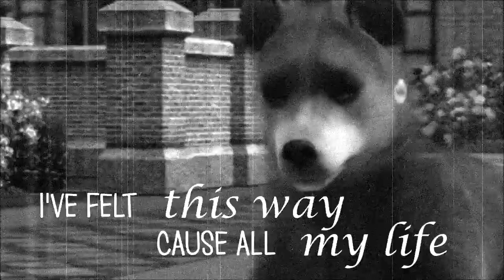S3MV - Stay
Hey guys! Look who's still alive ^^

I've worked on this S3MV/project for the past couple of weeks. I think it turned out pretty well. Ofc you see me improving when the MV continues because after a while it start to look much better.
I really like this song and I absolutely LOVE the band! :3

Anyways, I'd kinda like to explain me being inactive. I haven't been much on all my social media things, such as my 'art/roleplay' community on instgram, youtube, I haven't even talked much to my friends! (Nothing personal, I still love ya all)
This is mostly because school got really busy and I've been dealing with some personal stuff. No worries, it are small things, for example me being sick.
On the bright side, I've gained more motivation for sims lately and I've already worked on the script for More Than That.

I wanted to explain this because I've got a lot of questions about where the new episode stays. It's pretty annoying if I have to answer them every week so here is your explanation :3

ANYWAYS!
I decided to not write a backstory for all three couples in this MV. This is because I'd like ya'all to use your imagination and think of a backstory your own~ Like the way you see the story in this video. Thought it would be fun c:

Credits to Aspen goes to Silver Wolf
Credits to both Halona and Baxter